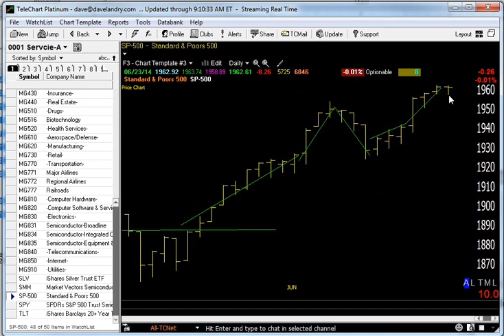06/24/14 Dave Landry's Market In A Minute